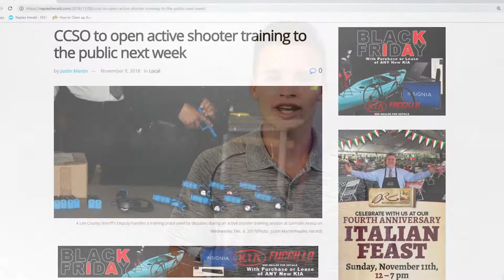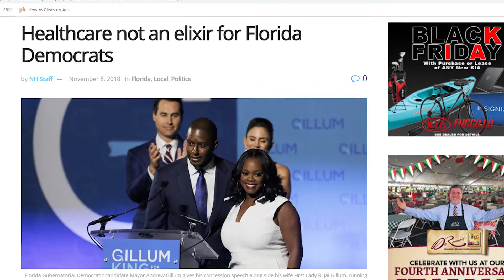November 9'th Daily Report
How you can protect yourself against an active shooter, why health care didn't bring in enough votes for the Democratic party this election and what happened at FGCU's men's basketball home opener last night. It's all here on the Daily Report.